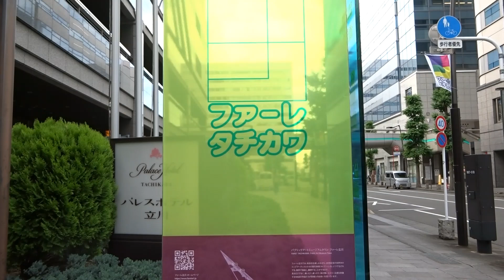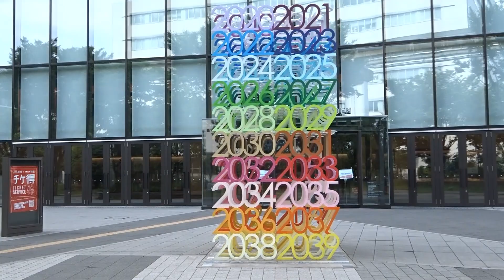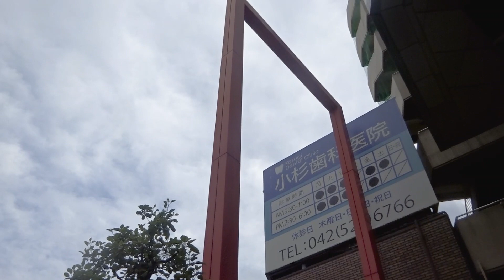Tachikawa Public Art ファーレ立川アート 2023